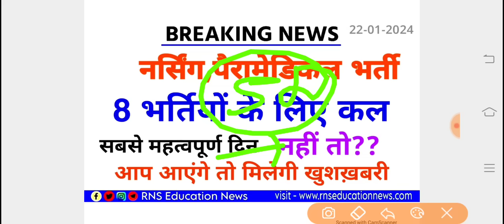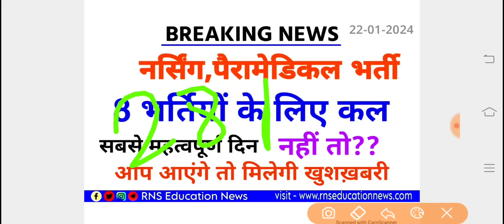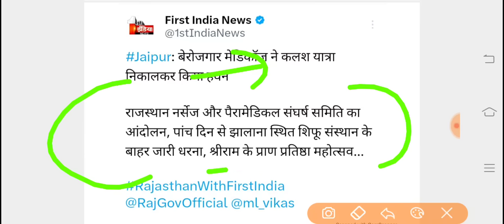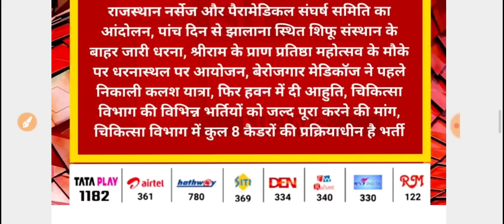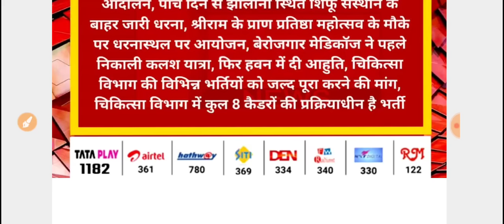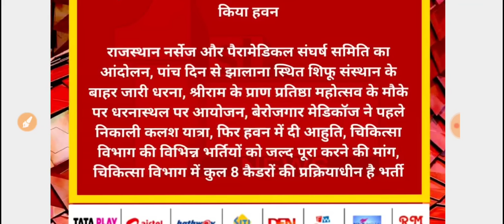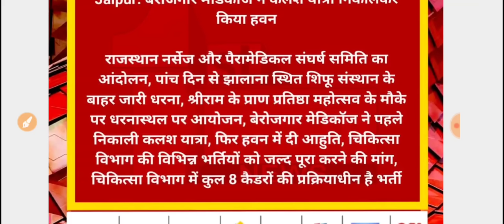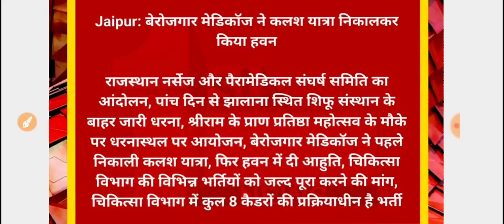नर्सिंग तथा पैरामेडिकल भर्ती / कल 23 जनवरी भर्तियों के लिए सबसे महत्वपूर्ण दिन -देख लो वीडियो नही तो